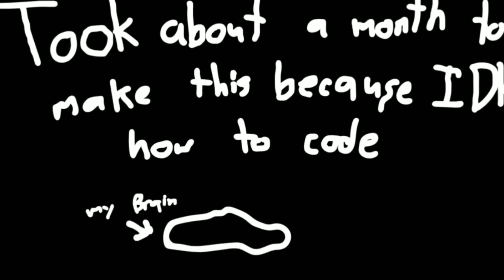Sudah cukup omong kosong nya (VsNonsense) : Friday night funkin mobile